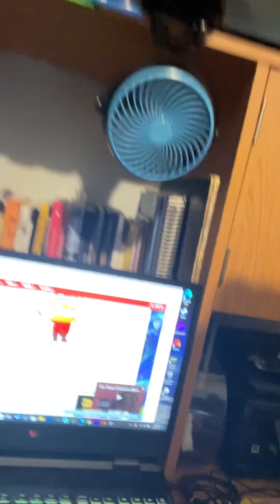eBay Unboxing Mania 8! - The Tick, MOTU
A new delivery has arrived!